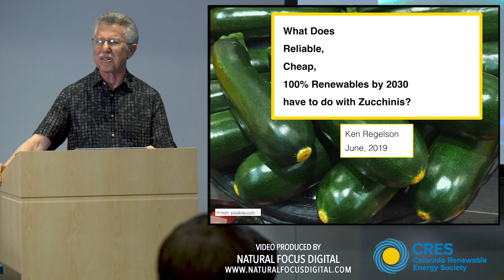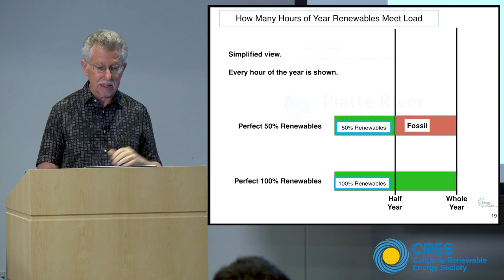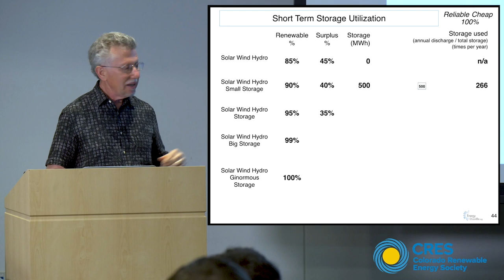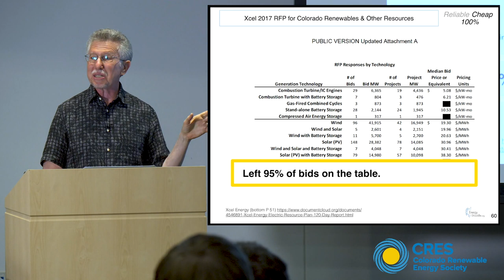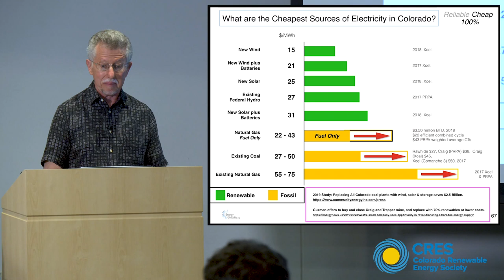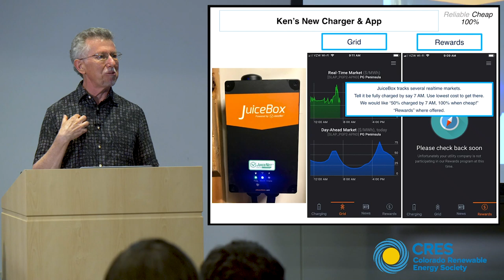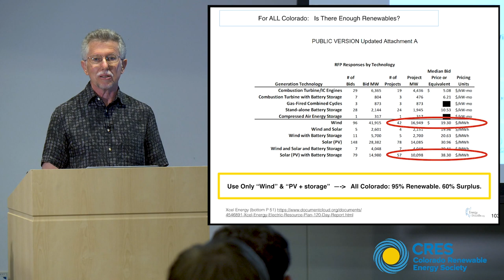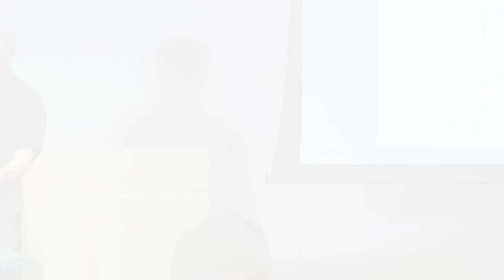Reliable, Cheap, 100% Renewable Energy by 2030 | Presentation By Ken Regelson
Watch Ken Regelson's presentation on Colorado's transition to reliable, cheap 100% renewable energy.

This presentation was recorded at the June 12, 2019 meeting of the Boulder Chapter of the Colorado Renewable Energy Society.

Video produced by Natural Focus Digital, an environmental video production and aerial cinematography company based in Boulder, Colorado.

Full Program Description and Presenter Bio:

It has been 2 years since Ken last spoke for BCRES and A LOT has changed - most of it for the better!

Modeling and data analysis give us a clearer picture of what is possible - 100% or darn close. What is reliable - 100% or darn close. And what is likely to be cheap - 100%…

In early December, Xcel announced a 100% reduction in carbon dioxide by 2050. 2 days later, Platte River Power Authority’s (PRPA) board resolved to reach 100% non-carbon electricity by 2030. The discussion is rapidly moving from possibility to exactly what, how cheap, and how soon.

And, of course, there are still many unanswered questions. For example, our modeling points to storage helping us get to 95%, but above 95% traditional storage appears cost-inefficient. And we know that many electric utilities love to over-spend and over-invest. To have low costs, we must limit their zeal. And how do zucchinis help us understand low-cost renewable electricity?

Like all of Ken’s talks, we can expect enough clear, quick graphs to keep the numbers lovers happy, with the meaning behind the data warmly explained for the rest of us. And maybe even a few surprises and laughs along the way.

Speaker Bio:

Ken Regelson is an analyst and advocate for high levels of renewables. He is the founder of EnergyShouldBe.org, EnergyFreedomCO.org, and a co-founder of EmpowerOurFuture.org. He was COSEIA’s - the solar installers of Colorado - policy consultant at the PUC and legislature for 5 years. He has a masters in Electrical Engineering.

This presentation was organized by the Boulder Chapter of the Colorado Renewable Energy Society.

Video produced, recorded and edited by Natural Focus Digital, an environmental video production and aerial cinematography company based in Boulder, Colorado.